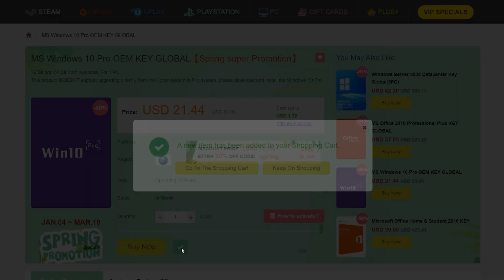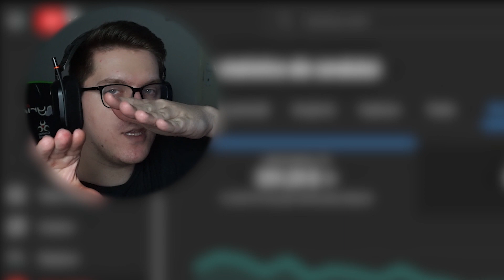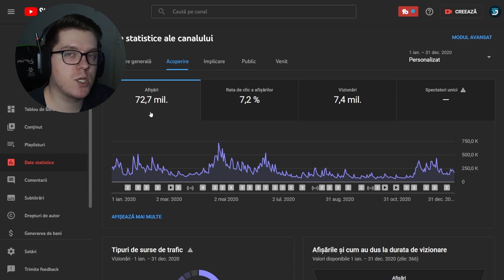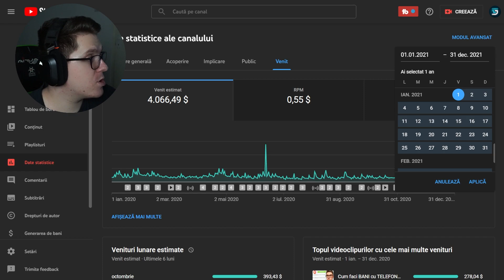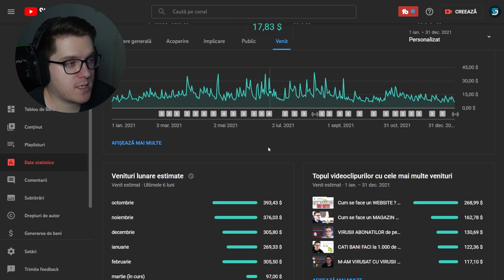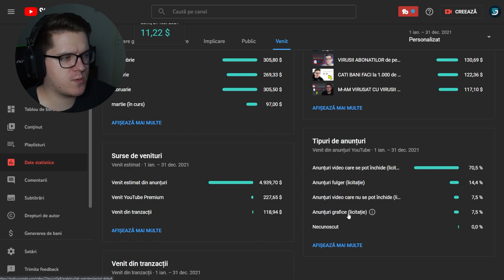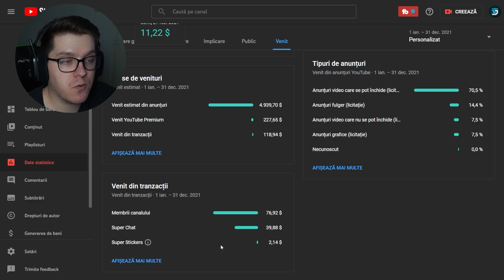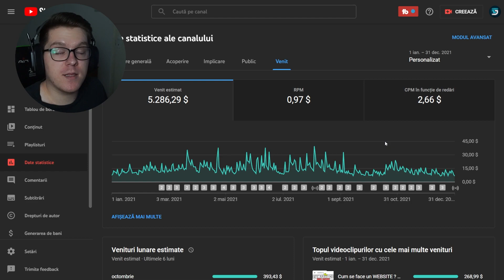CATI BANI am facut din YOUTUBE in 2021 cu 5,5 milioane VIEWS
0:00 Intro
0:31 Sponsorizare
1:04 Info despre canal, strike-uri, vizualizari
3:36 Cati bani am facut in 2020 din Youtube
5:07 Cati bani am facut in 2021 din Youtube
12:06 Outro